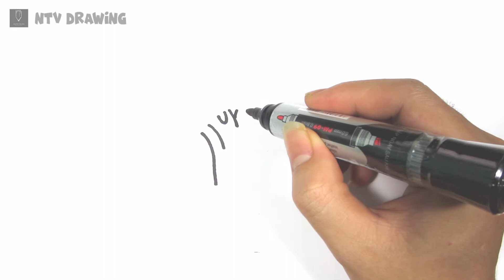How to draw a Broccoli | Broccoli Drawing Tutorial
Learn how to draw a rubik for kids and beginners.i hope you like this rubik drawing step by step.